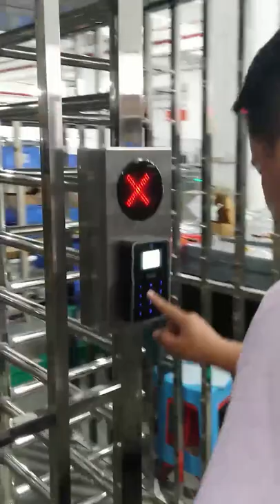Full height turnstile demo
original full height turnstile gate manufacturer